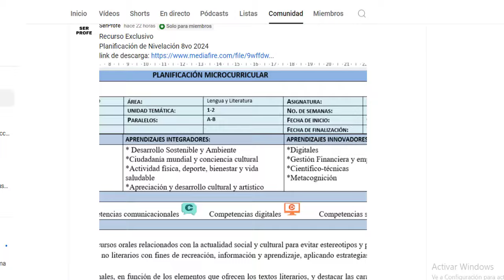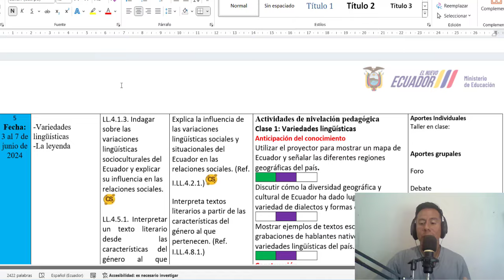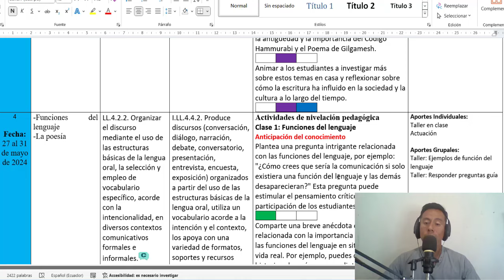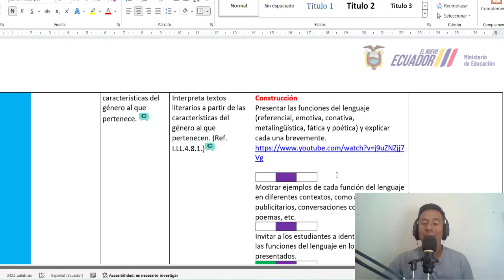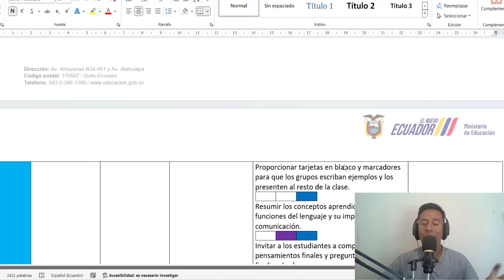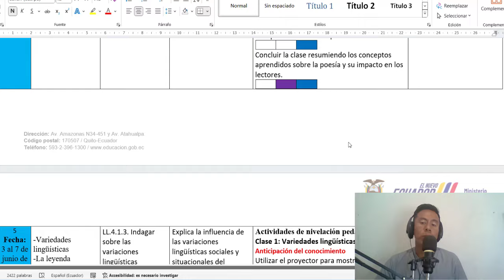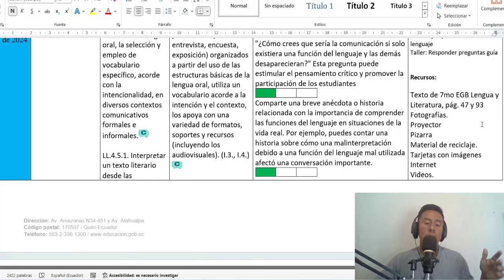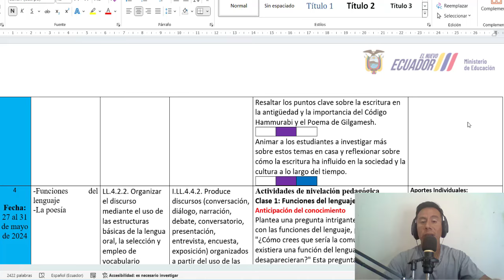🔴Planificación de Nivelación 8vo EGB 2024 🔴 Semana 4